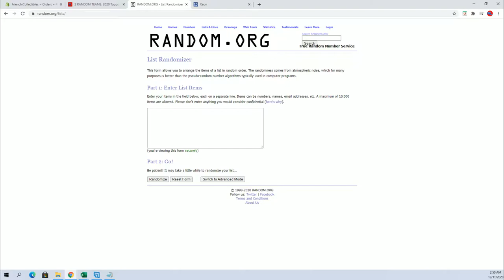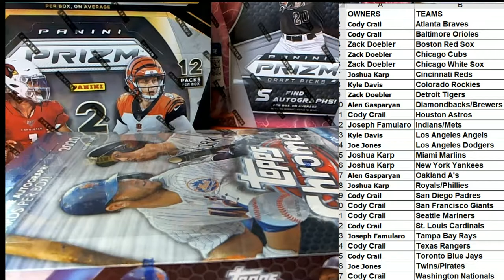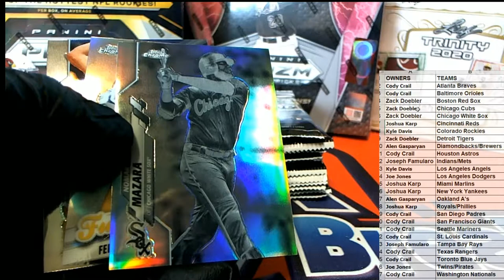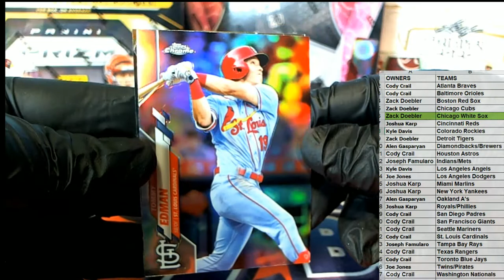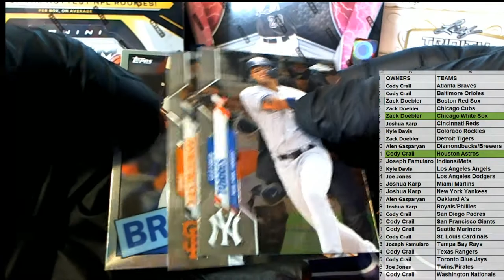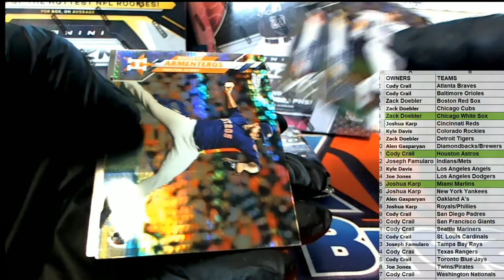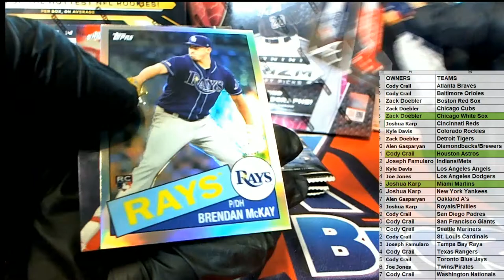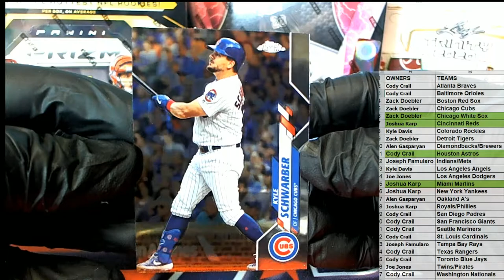2020 Topps Chrome Baseball Hobby ID 20CHROMEHOBB113